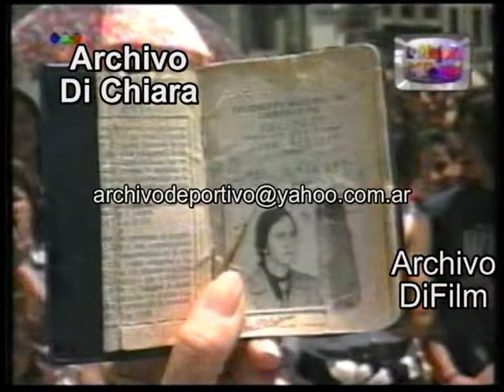Maria Belen Aramburu presenta Nico con Nicolas Repetto 1995 V-09409 DiFilm